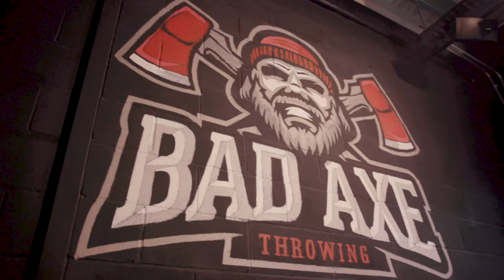AZ CAPTURES GOES AXE THROWING | BOXPARK TV SEASON 1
AZ Captures + axes, what more could you want!?